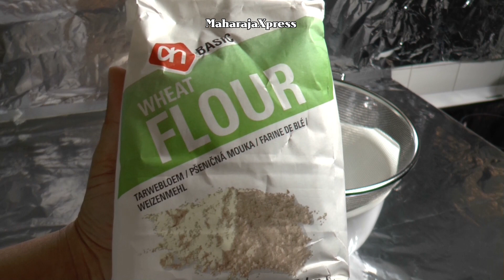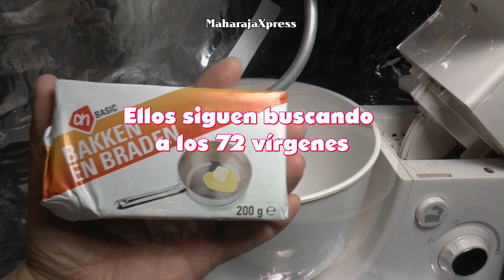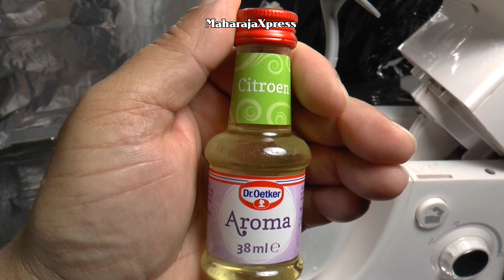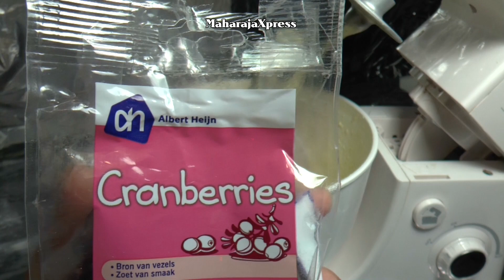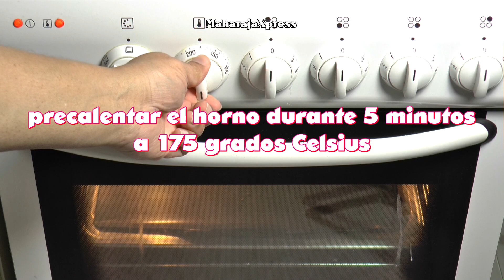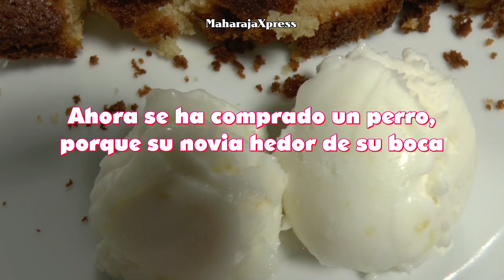"Delicioso Pastel de Navidad Receta de Islandia" "Recetas de Navidad"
arándanos, pasas de uva, jugo de limón, aroma de limón, la harina, la levadura en polvo, huevos, freír mantequilla, azúcar, leche, cardamomo